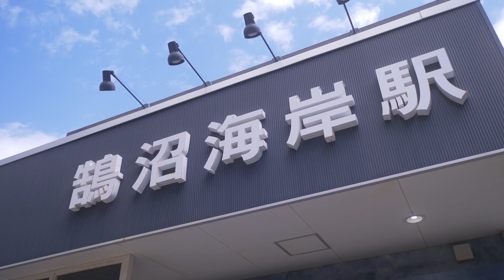流の”LIVE & TALK” Vol.02 予告編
2021年から始まった新番組、流の”LIVE & TALK”。

約1時間、普段のライブでは話さない、レアな内容のおしゃべりと、アコースティックなライブをみなさんのもとにお届けします。パーソナリティーは流と音楽プロデューサー 佐藤亙。

第二回は湘南・鵠沼海岸駅すぐの菓子工房 Pace（ぱぁちぇ）よりお届け。
なんと新曲も初演奏しちゃいます。

音更レコーズストアで視聴チケット（2,500円）をお買い求めの上、ご覧ください。

（4月9日　午前0時より発売開始）

☆視聴方法は簡単3ステップ！

1.Storesサイトで、視聴チケットを購入する
2.視聴チケット(pdf）に記されているアドレスをクリック
（スマホからはQRコードも利用できます）
3.パソコンやスマホを使って、YouTubeで視聴♪

出演　流 / 佐藤亙

撮影協力　菓子工房 Pace（ぱぁちぇ）

制作・著作　音更レコーズ